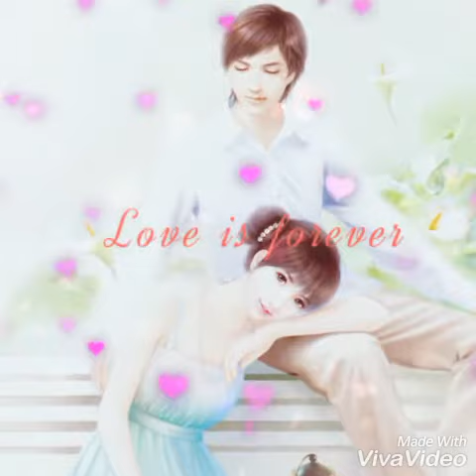Kuch tu hy tujh sy rabta♥♥♥